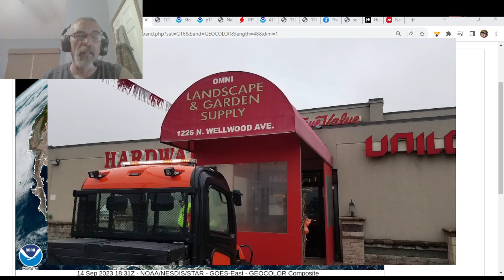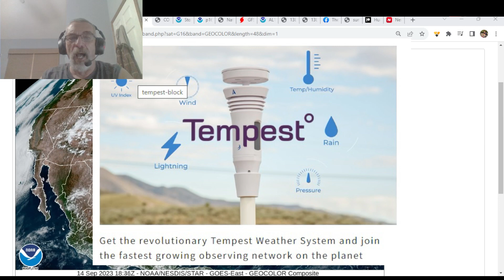Weather in 5 Hurricane Lee Heading Up the Coast, Watches & Warnings for New England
Hurricane Lee with top winds of 85 mph continues moving northward up the East Coast offshore. Bermuda has been experiencing tropical storm force winds all day. Lee is a large hurricane spanning over 500 miles wide with gales extending out 250 miles to the east of the center and over 200 miles to the west. Tropical Storm Warnings are posted for Cape Cod, Martha;s Vineyard and Nantucket and additional warnings are likely to go up tonight for the rest of Eastern New England and Atlantic Canada. Landfall will be some where from Eastern Maine to the west coast of Nova Scotia and/or the south coast of New Brunswick in Atlantic Canada. We have the outlook for the lee and the weather for the next 5 days across the Eastern US which for the most part looks good with the exception of Lee in Eastern New England.